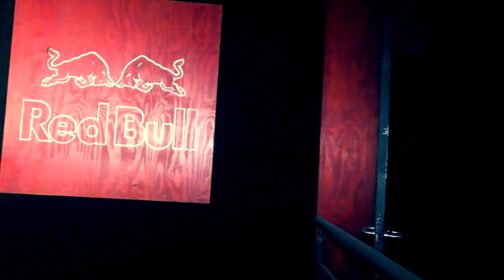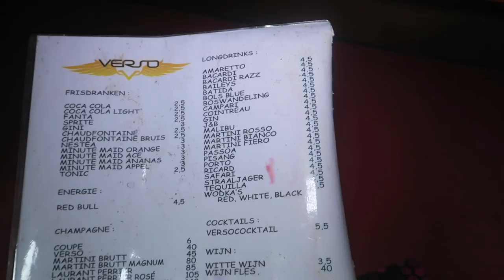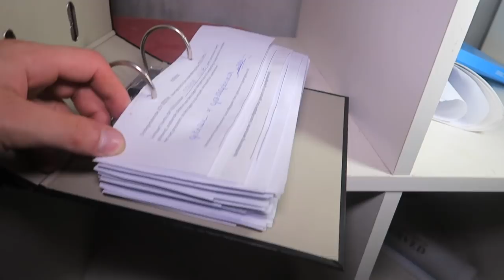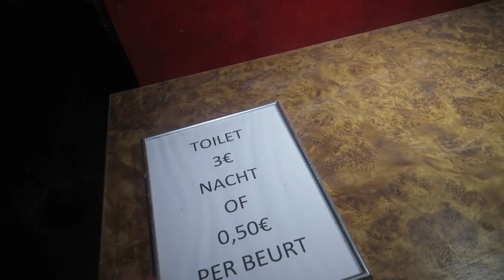Exploring very POPULAR ABANDONED NIGHTCLUB at Night Time (Only 2 YEARS Abandoned)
Today Jefstetics World explored together with Daniel Robz an Night Club that is only abandoned for 2 years at Night Time.

MORE INFO ⇩
Today Jefstetics World, Rodrigo and Daniel Robz explored an Abandoned night club at Night Time that is abandoned since 2016. The Night Club was named as Verso. Why it is abandoned is i think because of bankruptcy. I remembered that place when it was still in use and yea it was a very populair night club. Some friends of me went there actually.